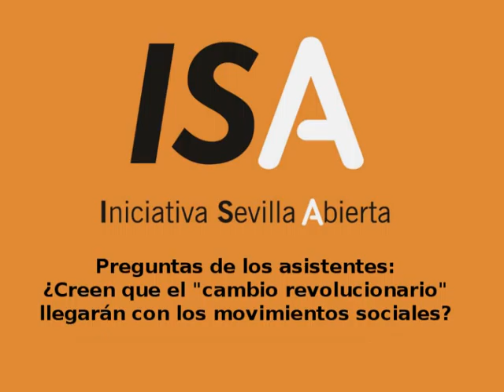pregunta: ¿El cambio vendrá por una revolución de los movimientos sociales?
(TURNO DE PREGUNTAS:)

Iniciativa Sevilla Abierta programa en el mes de Mayo el segundo de los Ciclos de Encuentros que os propusimos para este año, "La regeneración de la democracia"
En un momento en que la representatividad social ligada a los partidos políticos está muy cuestionada, pensamos que las iniciativas ciudadanas deben reflexionar y proponer alternativas para una verdadera participación de la ciudadanía en los asuntos públicos